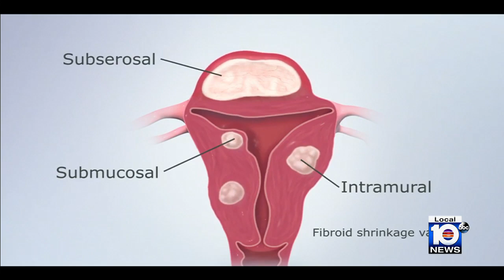Doctors using new approach to treating uterine fibroids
Nearly two-thirds of American women suffer from uterine fibroids by the age of fifty.